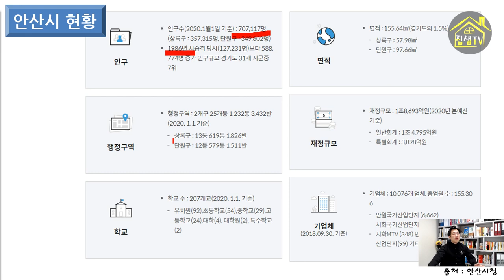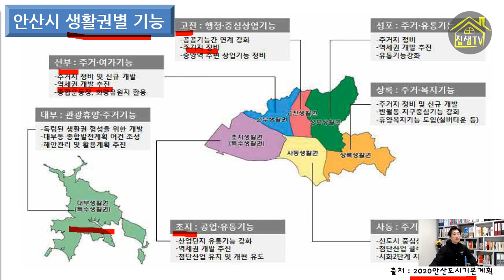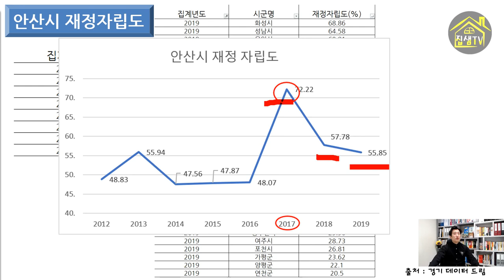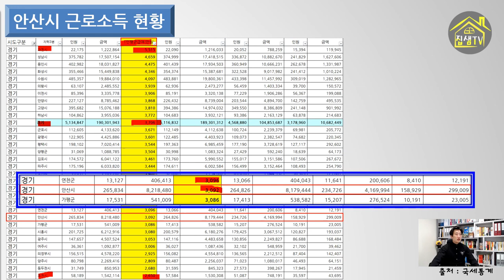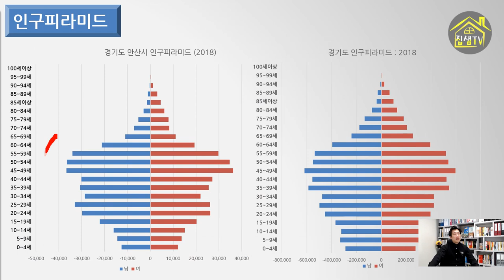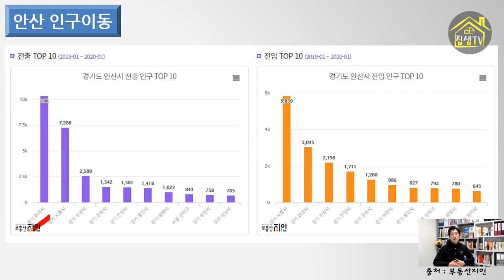안산아파트 안산부동산의 저평가는 언제까지 지속될까 집샘tv 의 부동산경매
수도권 상승시장에서 줄곧 소외되어왔던 안산부동산시장,
앞으로도 과연 저평가가 유지 될까요?

서평이벤트2 (책을 읽으신 후 강의수강권,면담권이 필요하신신 분)